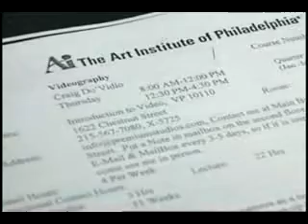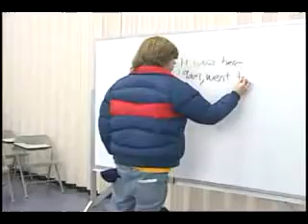They were to meet here at 9AM...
Short video for videography class.  Cheesey, but fun to produce.